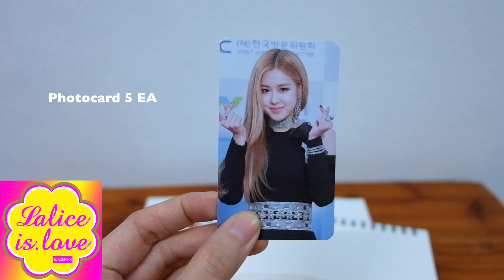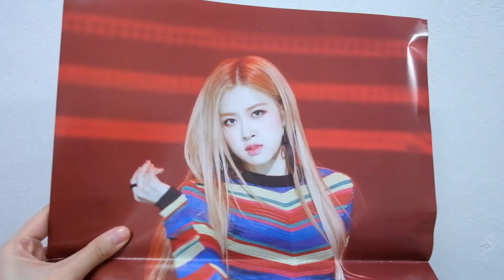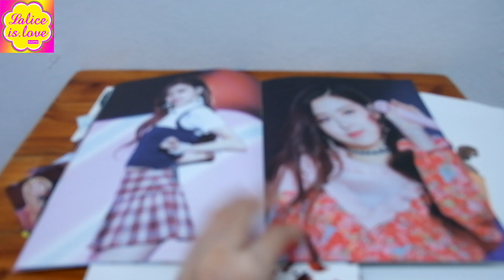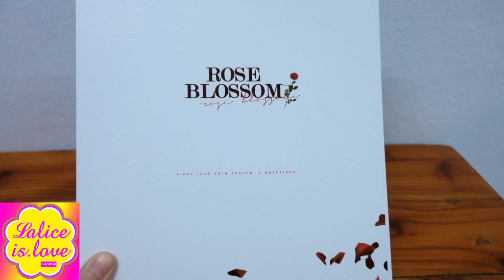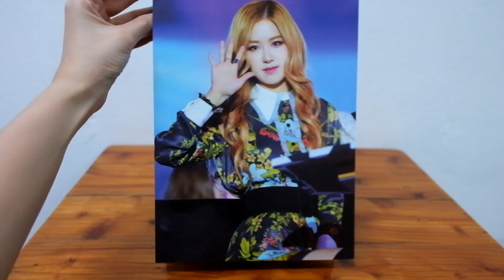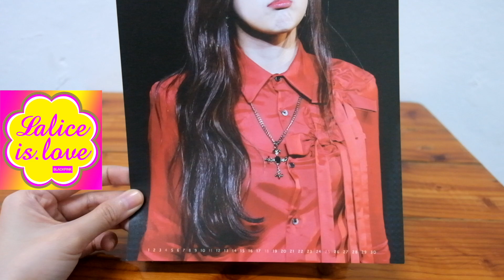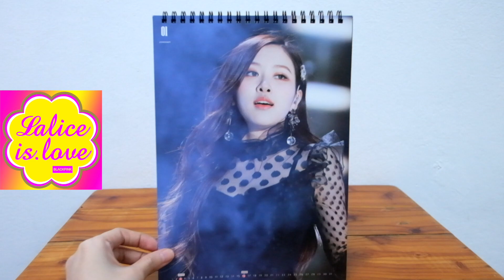[REVIEW] ROSE BLOSSOM "FIRST LOVE"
ROSÉ OFFICIAL INSTAGRAM ACCOUNT

รีวิว ROSÉ SEASON GREETINGS จากบ้านFIRST LOVE ของโรเซ่ (ทวิตเตอร์)

1. ชุดปฏิทิน ที่เหลือคือของแถม
2. ในชุดจะมี
- ปฏิทินตั้งโต๊ะ 1 เล่ม (ภาพสวยมากๆ)
- Poster 1 แผ่น
- Sticker 3 ใบ (ลายน่ารักมากๆ)
- Photocard 5 ใบ
- เข็มกลัด 1 อัน (เป็นรูปโรเซ่การ์ตูน น่ารักมากๆ)
- Mini Photobook 1 เล่ม
- กระดาษโน๊ต 1 เล่ม (ลายชิพมังค์โรเซ่ น่ารักมากๆ)
- สติ๊กเกอร์กันรังสี 1 แผ่น (อันนี้ก็น่ารัก)